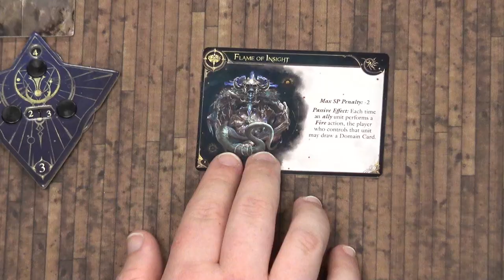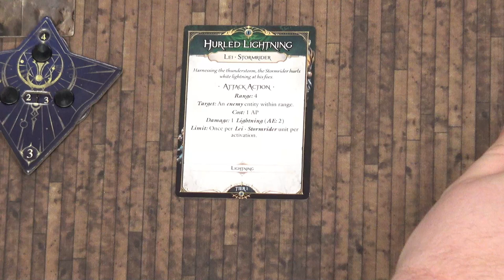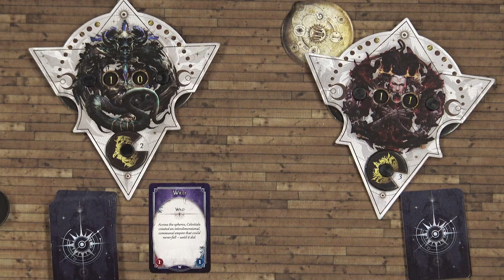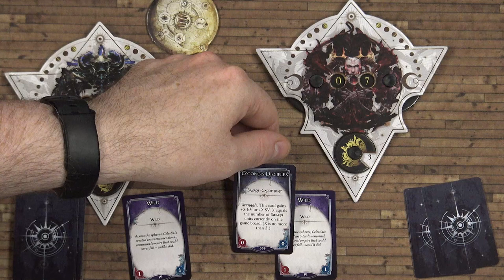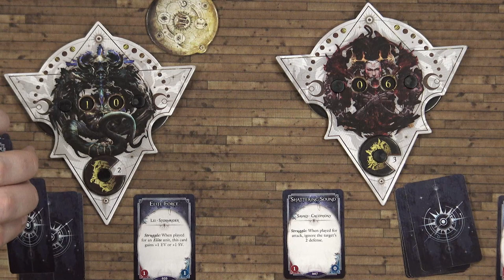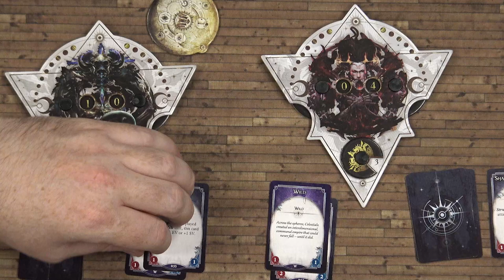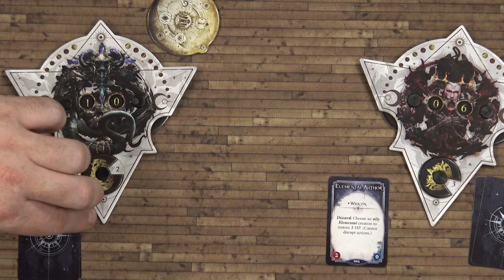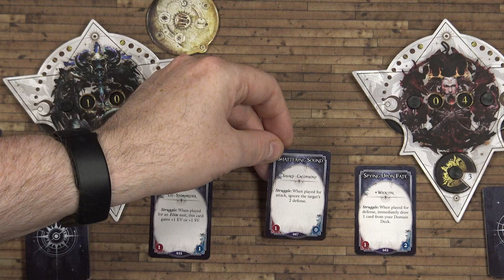Let's Play: Celestial - The Hidden Void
Gerry and Shay settle down to play a game of Celestial from the team at Diemension Games. In this cooperative scenario for the board game, The Hidden Void, their Celestials descend into Pangu's ghostly sands with Shay commanding Wick'Yin, the glimmer of the candling dragon, and Gerry has a pair of prowling Savaqi, ruthless predators whose language is a weapon in itself.

Together they must defeat three Lei Stormriders, the watchmen of the void, who stand guardians over the Wells Into Oblivion and have spurned the hand of friendship offered by Shay's Wick'Yin.

When diving into this game of Celestial, we will be looking at the box for Episode 1 - The Hidden Void. There are several expansions coming later on down the line. This particular scenario for this Let's Play is The Wells Into Oblivion.

Are you going to be diving into Celestial - The Hidden Void?